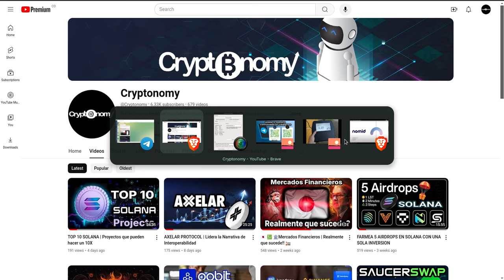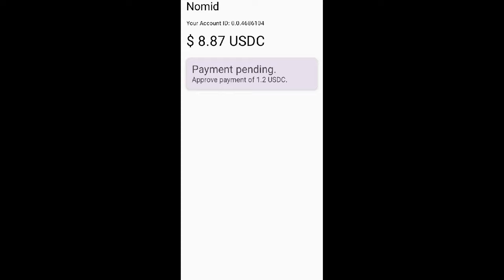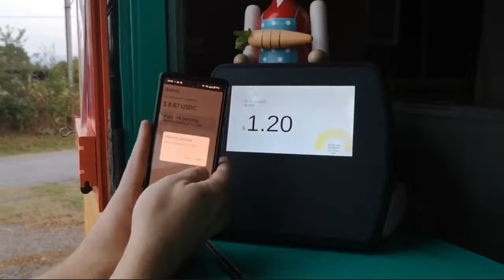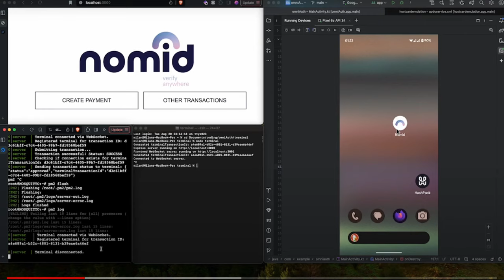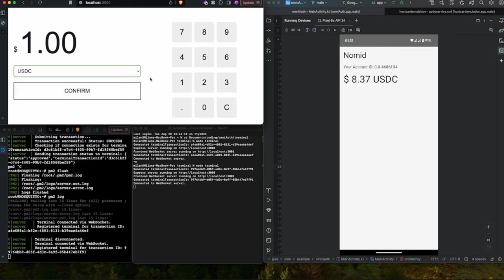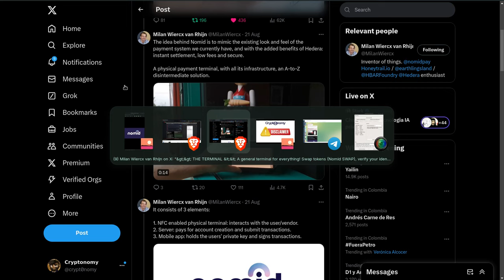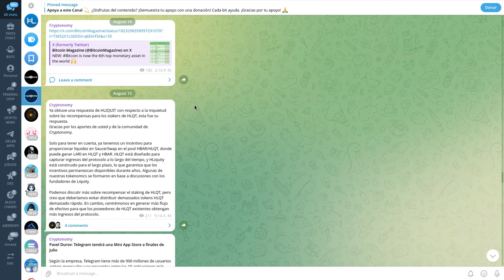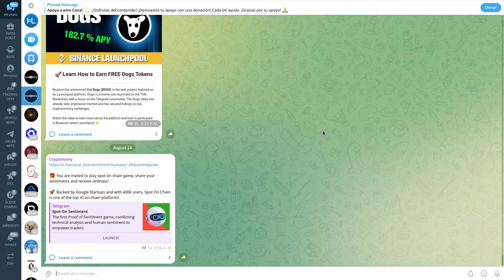NOMID PAY | Realiza micro pagos con crypto en la red de Hedera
Hola a tod@s, Bienvenidos a su canal 𝘾𝙧𝙮𝙥𝙩𝙤𝙣𝙤𝙢𝙮, en esta entrega les comparto un proyecto recien lanzado dentro de la hackaton realizada por hedera en el cual nos presenta a @nomido4009 nomid un sistema para micropayments payments pagos usando el puerto nfc de nuestro mobil para realizar pagos en datafonos habilitados para recibir estas transacciones en stablecoin stablecoins .

⌚️Marcas de tiempo: Timestamps:
[00:00:00]  Introducción
01:48 Monid Pay System
04:38  Playlist Cryptonomy
04:48  Nomid X Account
08:28  Fees estimados
09:48  Comunidad de Cryptonomy en Telegram

◢ Atn. 𝖢𝗋𝗒𝗉𝗍𝗈𝗇𝗈𝗆𝗒